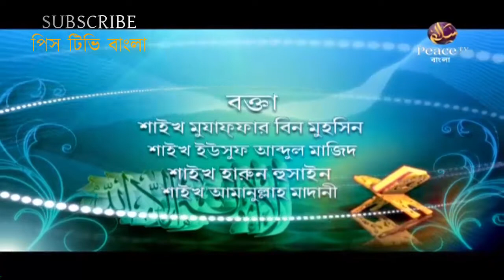৩. ইসলামের শ্রেষ্ঠত্ব। গ্রুপ আলোচনা